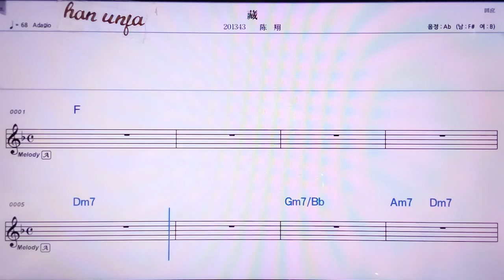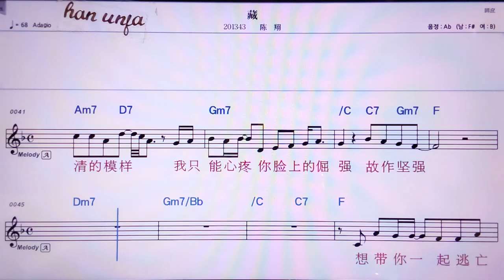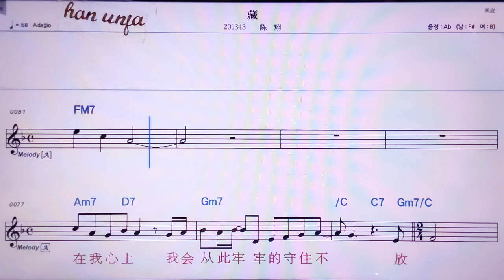💖창/천상 👍MR,노래방, 악보, 코드,Karaoke With Sheet Music